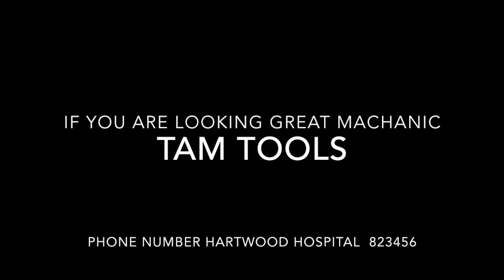Shotts - TAM TOOLS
This video is about Tam Tools  the man who thinks he can fix everything , staring John Leckie , Morris Wyper and Jamie Gardiner all from Shotts and The best actor first time take - Simon Howells .